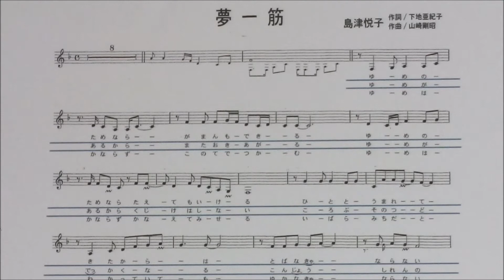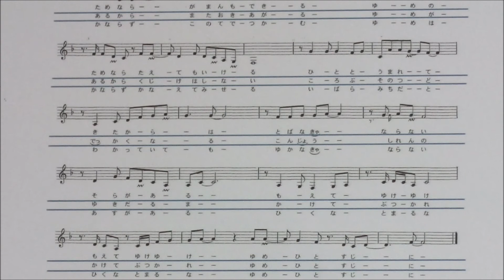「夢一筋」しげちゃんのカラオケ実践講座 / 島津悦子・令和3年8月発売 ※このシリーズはカラオケのみです